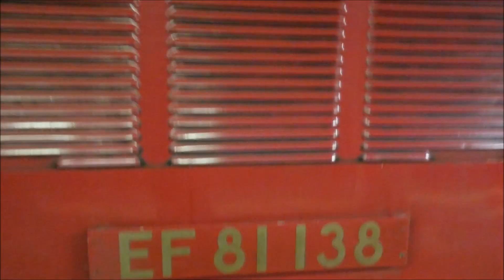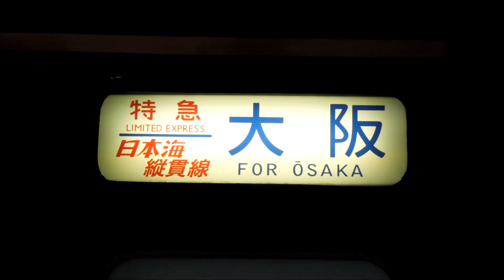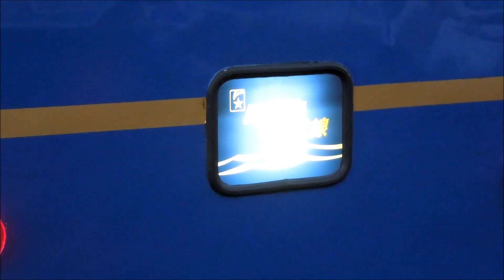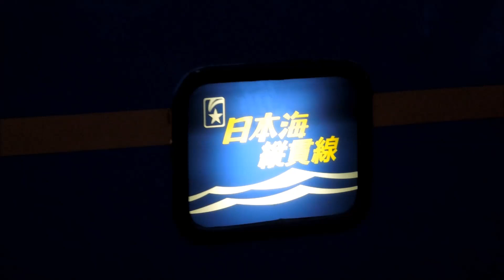【臨時列車】日本海縦貫線号（往路） EF81 138号機［青］＆106号機［敦］牽引 （9540レ）24系6両 釜交換・警笛あり 入線～発車 今庄駅・敦賀駅 2014.10.18.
2014年10月17日～19日にかけて運転された団体列車「ありがとう、日本海縦貫線号」の往路（9540レ）の模様です。
今回は今庄駅での運転停車を撮影後、敦賀駅での釜交換を見に敦賀駅へ移動して撮影しました。
北陸新幹線の開業を半年後に控え、JRをまたぐ列車の運転が無くなり、こういった寝台列車の運転は今回が最後という噂もあり敦賀のローピンを使った釜交換をどうしても撮影したくて敦賀に行きました。
日本海側で久しぶりに見るブルートレインの姿にはやはり興奮しましたね。客車の老朽化が進んでいますが、今後も何とか走ってほしいものです。

0:00　日本海縦貫線号（EF81-138号機牽引）　今庄駅　入線～停車
0:43　ヘッドマーク（日本海バージョン）
1:02　ヘッドマーク（つるぎバージョン）
1:12　車両全体撮影（歩き）～後部マーク
4:23　普通列車（222M）先行
5:48　日本海縦貫線号　敦賀駅入線～停車
6:13　機関車交換（EF81-138号機　解結）
7:15　138号機　車庫へ
8:40　106号機　出場
11:00　機関車交換（EF81-106号機　連結）
12:20　EF81-106号機　ホイッスル（警笛）
12:30　特急サンダーバード２号　発車（警笛・MH付き）
13:17　普通（124M）　発車
13:56　特急しらさぎ２号　発車（前の中学生の頭がちょっと邪魔ですが・・）
14:14　日本海縦貫線号　発車案内（構内アナウンス）
14:47　日本海縦貫線号　ドア閉～発車
15:00　EF81　106号機　ハイビーム切替
15:10　日本海縦貫線号（EF81-106号機牽引）　敦賀駅　発車
16:27　去りゆくブルートレイン（後撃ち）
です。

手持ち撮影のため手ブレがありますし、長い動画になってしまいましたがご容赦ください。現場の雰囲気が伝わればとあえて特別な編集をしておりません。
個人的に300本目の節目の動画がこの動画となったのは感慨深いですね。ｗ

撮影日
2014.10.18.